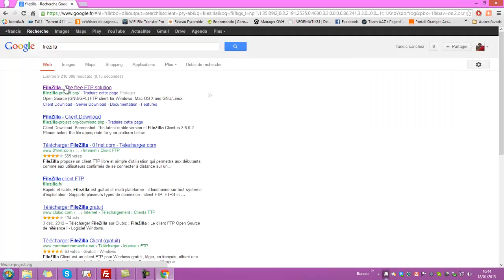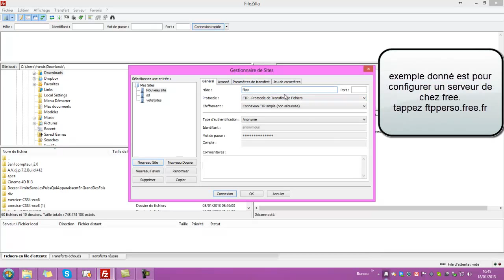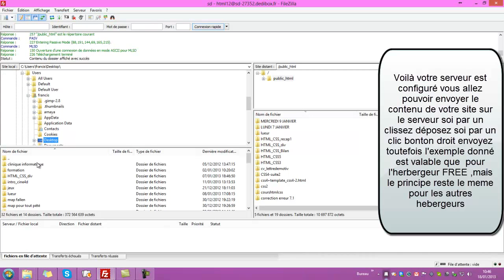tutoriel video comment configurer un serveur ftp filezilla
tutoriel vidéo comment configurer un serveur ftp filezilla,